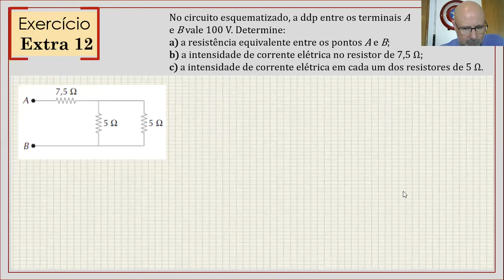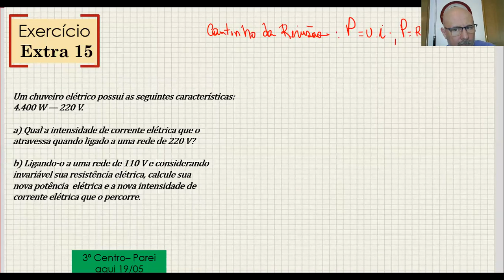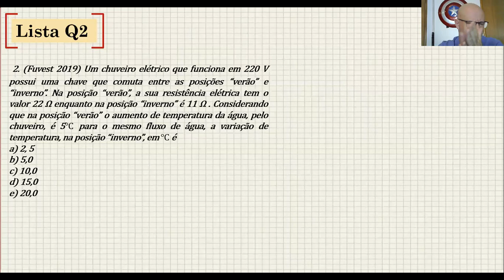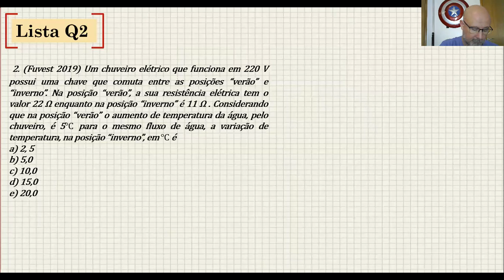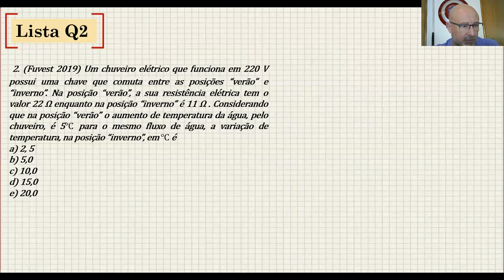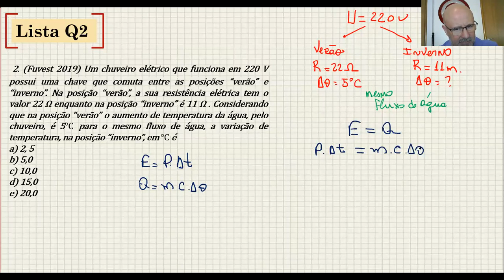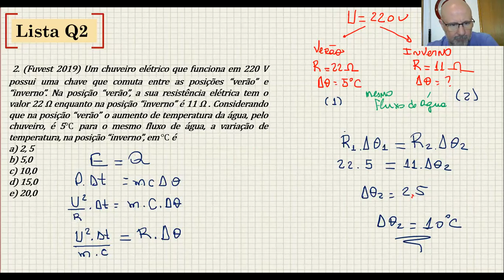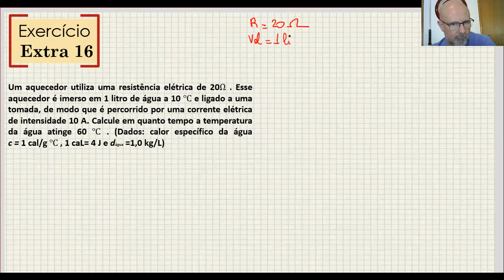PREVEST - 3º ANO CENTRO 2ª AULA DE REVISÃO 21/05